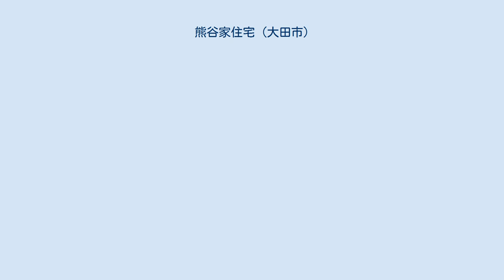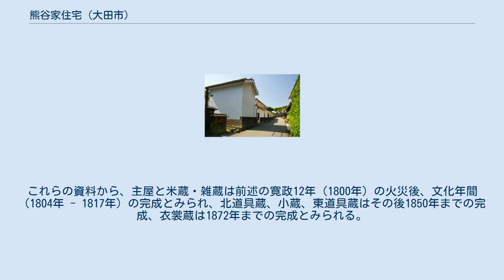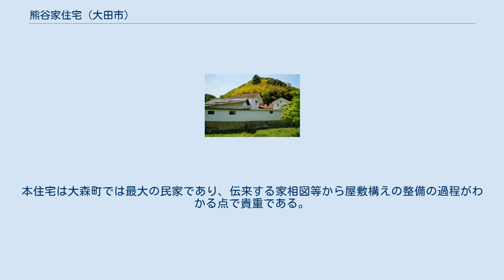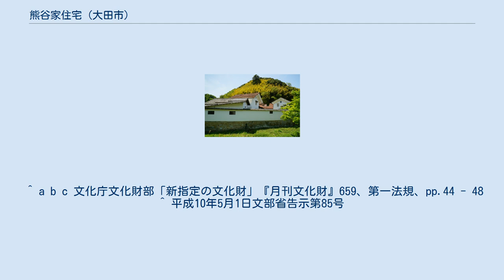熊谷家住宅 (大田市)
熊谷家住宅（くまがいけじゅうたく）は島根県大田市にある民家建築である。
 古記録によれば、熊谷家はもと毛利家の家臣であったと伝え、17世紀には銀山の経営にかかわっていた。
18世紀には掛屋（代官所の公金出納を行う）と御用達（代官所御用商人）を兼ね、19世紀には年寄職（町役人）を務めた家柄である。
江戸時代末期からは酒造業も営んだ。
現存する屋敷構えは、寛政12年（1800年）の大森町の大火で焼失した後、再建に取りかかり、明治初期にかけて順次整備されたものである。
 大森町の町並みの北端近く、銀山へ通じる道の東側に位置し、敷地の背後には銀山川が流れる。
敷地の西端、道路に面して主屋が建つ。
主屋の北側には道路に接して北道具蔵、その東に小蔵、衣裳蔵が建つ。
さらに敷地の東側に東道具蔵、南側に米蔵・雑蔵が建つ。
当家には嘉永3年（1850年）の家相図、明治5年（1872年）の指図が残り、その当時の屋敷構えを知る資料となっている。
これらの資料から、主屋と米蔵・雑蔵は前述の寛政12年（1800年）の火災後、文化年間（1804年 - 1817年）の完成とみられ、北道具蔵、小蔵、東道具蔵はその後1850年までの完成、衣裳蔵は1872年までの完成とみられる。
 主屋は石州瓦の桟瓦葺きに漆喰壁の建物で、北面入母屋造、南面切妻造、四方庇付き、一部二階建とする。
平面規模は桁行18.8メートル、梁間14.5メートル。
主体部は南側が通り土間、北側は居室を2列に並べ、庭に面して1間幅の畳廊下をめぐらす。
主体部の正面（西面）南側には物置が突出、北面東端には廊下を介して風呂場・便所が附属する。
背面（東面）は南端と北端に突出部があり、前者には座敷・台所・風呂場、後者には衣装蔵に接続する蔵前座敷を設ける。
本住宅は大森町では最大の民家であり、伝来する家相図等から屋敷構えの整備の過程がわかる点で貴重である。
 1998年（平成10年）に国の重要文化財に指定。
世界遺産の「石見銀山遺跡とその文化的景観」の構成資産の一つである。
 ^ a b c 文化庁文化財部「新指定の文化財」『月刊文化財』659、第一法規、pp.44 - 48 ^ 平成10年5月1日文部省告示第85号